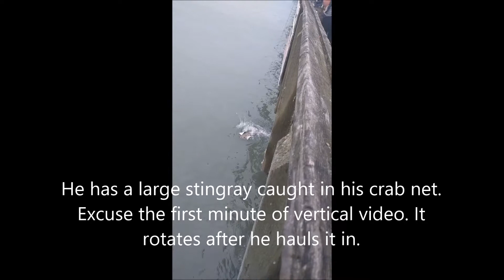Stingray on pier in Surf City, NC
June 22, 2017. While fishing on the pier in Surf City, NC with my friend and our sons, a fisherman nearby got a huge stingray (4-5 foot wingspan) tangled in his crab net. It took 2 guys to pull it up to the pier. There was no safe way to throw it back so the ray was later cleaned to be eaten. They said rays taste like scallops.

About 6 minutes into the video, the stingray gave birth to around a half dozen baby rays. The babies were thrown back and they all swam away.

The last few seconds of the video is a photo I took of the stingray being cleaned. Stop before the end if you're squeamish about seeing fish guts.